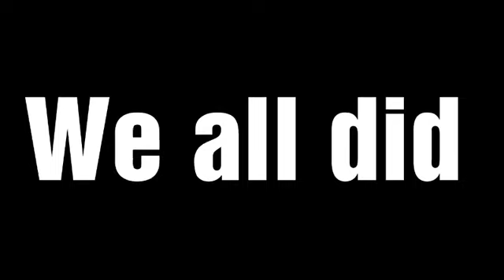Phil Swift Exposed!